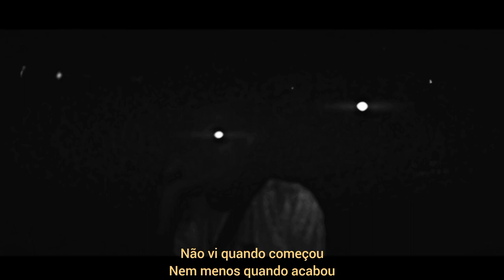7- RESSENTIMENTOS FT BELL (GBXBEATS)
RESSENTIMENTOS

Prod: Gbxbeats
Mix e master: egoboy7k
Voz e letra: eo.alp x vitorbelluzi
Audiovisual: hyzzi.rec
Colaboração: CBN Company